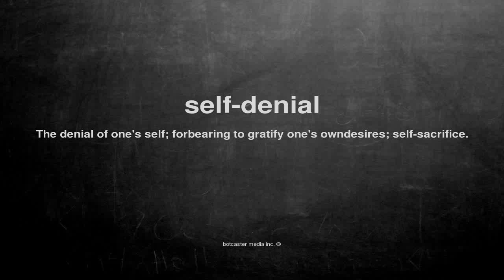What does self-denial mean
What does self-denial mean in English?